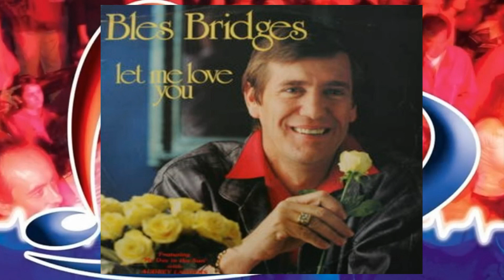Bles Bridges ♪ Radio Dancing ♫